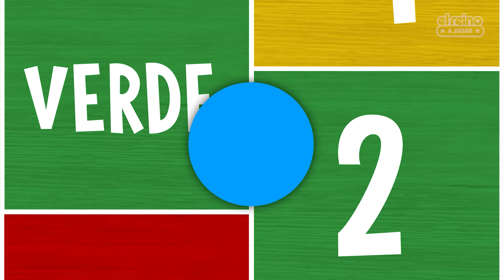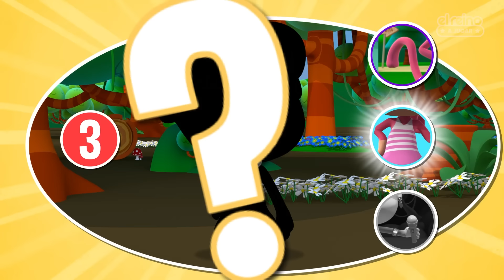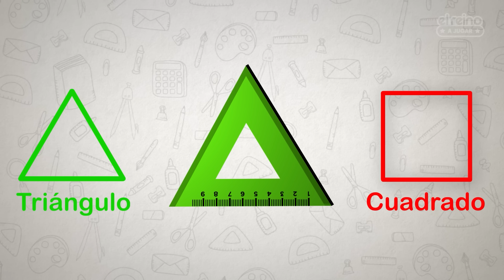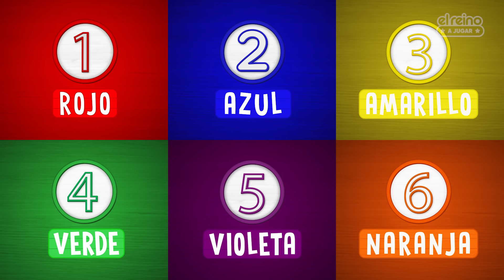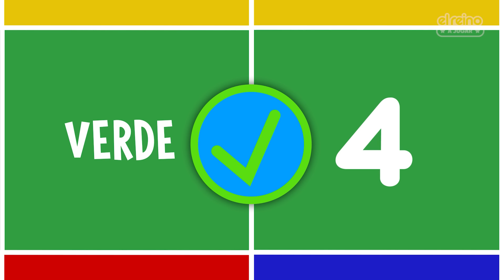¡12 Juegos de La Granja de Zenón! Formas y Colores, Huevos Sorpresas, Toc Toc y Más #2 | A Jugar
0:00 ¡FORMAS y COLORES, aprende con los Animales de La Granja de Zenón
3:21 Carrera de Huevos Sorpresa - Vaca Lola, Patita Lulú y Co-Co El Caracol
7:22 TOC TOC ¡A Jugar con Siluetas de Animales de La Granja de Zenón!
11:46 Rueda de La Fortuna de Canciones del Zoo - Chulo, Roco y Tufín
14:55 El Día y La Noche - Animales de La Granja de Zenón #6
17:29 ¡A Jugar con Siluetas de Animales de Canciones del Zoo! #2
20:41 Aprende FORMAS y COLORES con La Granja de Zenón #3
24:05 Huevos Sorpresa de Canciones del Zoo - Winona - Dante y Coca
26:34 Tren de Colores de La Granja de Zenón - Aprende los Colores #3
32:08 TOC TOC ¡Aprende los Colores con los de Animales de La Granja!
36:17 🍉APRENDEMOS las FRUTAS y COLORES con BARTOLITO🍒 CARRERAS #4🏃🏽| La Granja de Zenón
38:01 🍉APRENDEMOS las FRUTAS y COLORES con BARTOLITO🍒 CARRERAS #3🏃🏽 LA GRANJA DE ZENON 👨🏻‍🌾

Vídeos que no te puedes perder:
🤩 ¡ES HORA de DIVERTIRSE! 🤩 El Reino A Jugar
🥳👨‍🌾 ¡A JUGAR con LA GRANJA de ZENÓN! 👨‍🌾🥳 El Reino A Jugar

¡Juegos, episodios, mix y mucha diversión! El Reino A Jugar es el canal donde los más pequeños podrán disfrutar, bailar, cantar y aprender con las series y contenidos más increíbles. ¡Empieza tu aventura en El Reino A Jugar donde los sueños nunca tienen fin!

👨🏼‍🌾 La Granja de Zenón, un serie para niños donde de forma sencilla y entretenida aprenderás la vida y las costumbres del campo, el amor hacia los animales, así como el cuidado de la tierra. Valores como la amistad, el amor, la suerte, el optimismo, las travesuras y muchas aventuras, son las que vivirás con nuestros animales de la granja y nuestro granjero favorito Zenón."